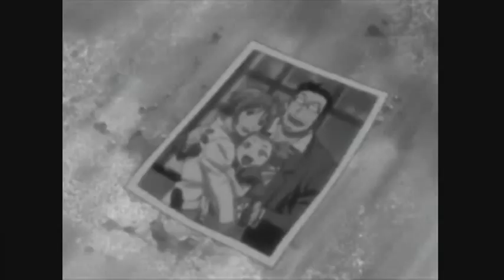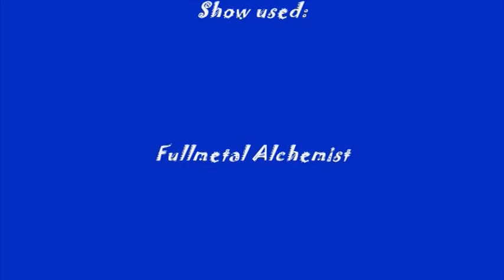Maes Hughes - Shut up and sleep with me